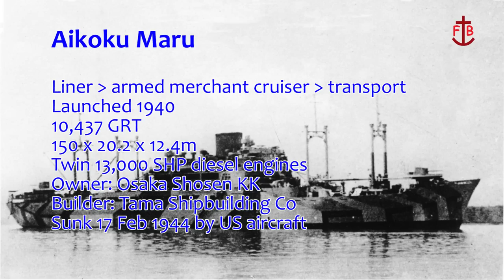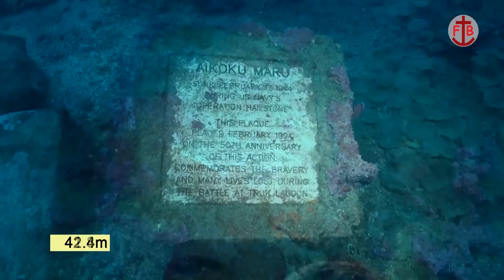Aikoku Maru (short version)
Underwater video of the wreck of Aikoku Maru, one of the many Japanese shipwrecks at Truk Lagoon.